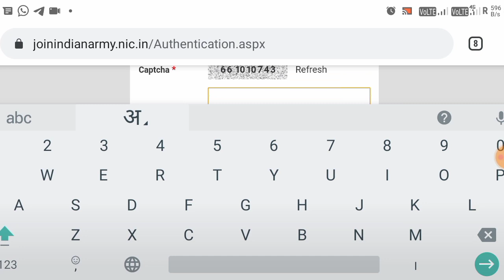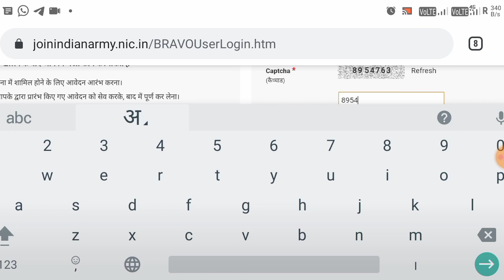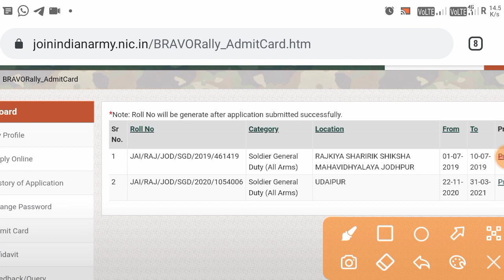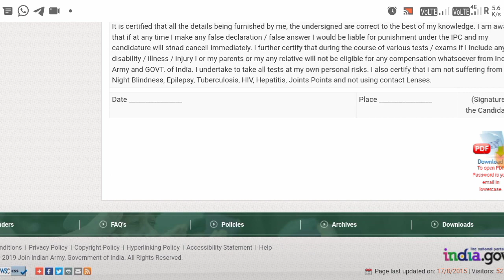Ajmer army bharti admit card 2021 // how to download indian army admit card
ये वीडियो पिछले साल 2019 का है जिसमे अजमेर जिले ने दौड़ लगाई और ये ग्राउंड मोहनलाल सुखाड़िया ग्राउंड भीलवाड़ा का है

jhunjhunu aro army rally bharti
ganganagar army rally bharti
hanumangarh army rally bharti
churu army rally bharti
Bikaner army rally bharti

Jaipur Aro Army Rally bharti
sikar army rally bharti
tonk army rally bharti
jaipur army rally bharti

Rajasthan army rally bharti 2021-22

jodhpur,Jaipur,kota,alwar,jhunjhunu,Aro rally bharti date

Rajasthan army rally bharti 2021-22 jodhpur,Jaipur,kota,alwar,jhunjhunu,Aro bharti date

Full video
Kota , alwar and jhunjhunu army relly bharti 2021 big information

Rajasthan Army bharti 2021 // aro kota, Jaipur, jodhpur, jhunjhunu, alwar sena bharti 2021 update

Indian Army bharti 2021 jaipur aro, kota aro, jodhpur aro, alwar aro, jhunjhunu aro bharti 2021

Jodhpur army bharti 2021 big news // Udaipur army bharti 2021 // jodhpur udaipur sena bharti 2021

kota aro army rally bharti
jodhpur aro army rally bharti
 alwar aro army rally bharti

All district army rally bharti

Rajasthan army bharti2021